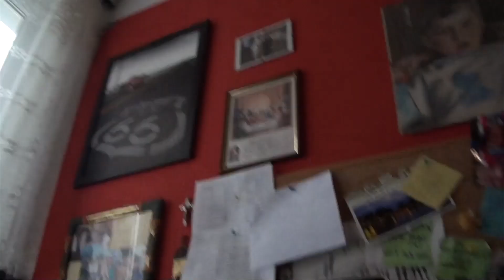tak się kręci DLA TELEWIZJI - making of...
Przedpremierowe (w TV dopiero za tydzień!) fragmenty mojego odcinka, który robię dla TVP. Również nieco info i zaproszenie, do oglądania jutrzejszej relacji z wyjazdu do Katowic. Jutro dowiecie się wszystkiego! :)